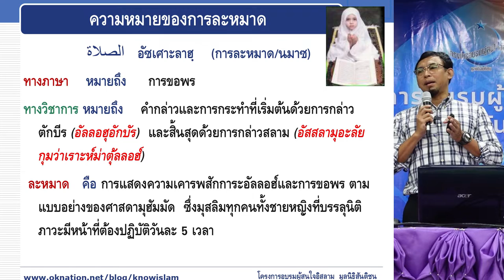การละหมาดเป็นข้อบังคับสำหรับใครบ้าง? | เรียนรู้อิสลามวันละนิด จิตแจ่มใส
การละหมาดเป็นข้อบังคับสำหรับมุสลิมทุกคน ทั้งหญิงและชาย
ที่เข้าสู่วัยบรรลุศาสนภาวะ